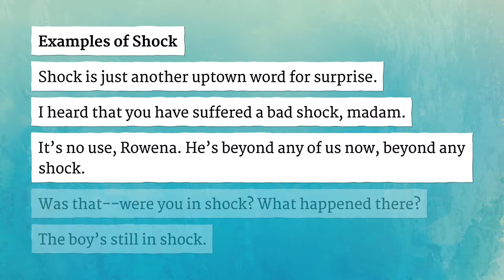SHOCK pronunciation • How to pronounce SHOCK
How to say Shock in British English and American English?